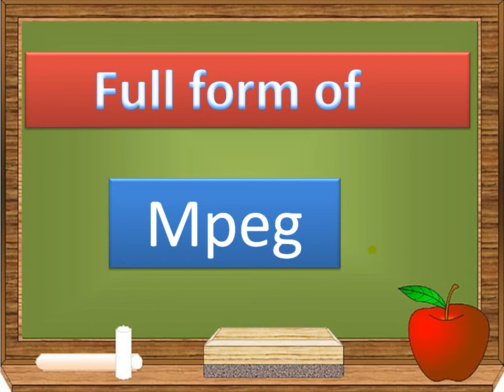Full form of mpeg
Full form of mpeg by my universe